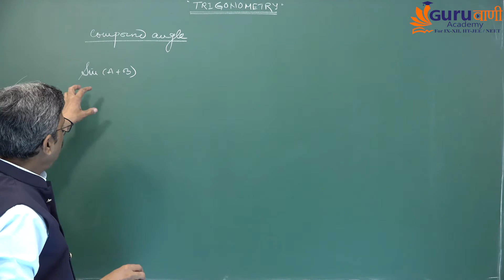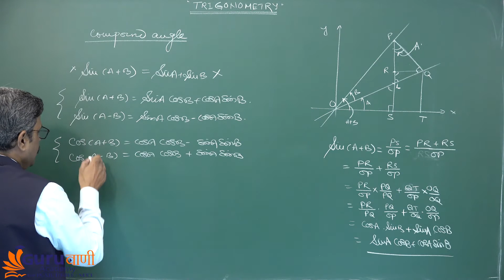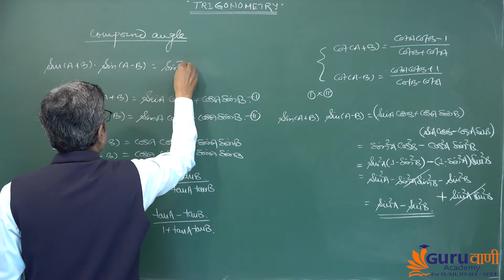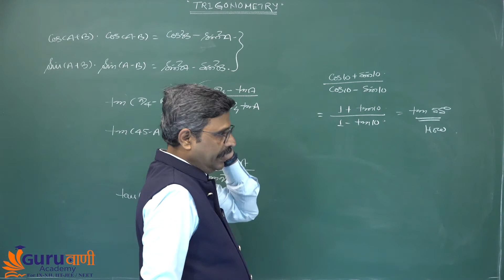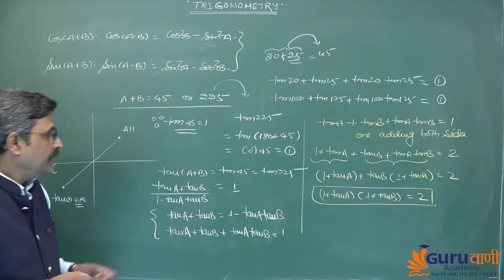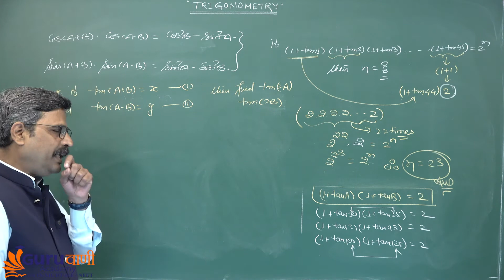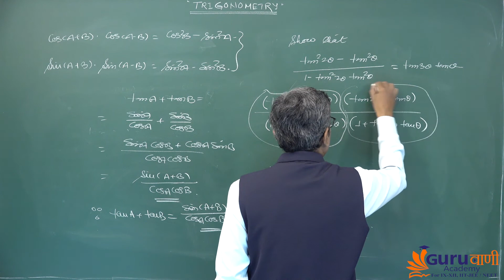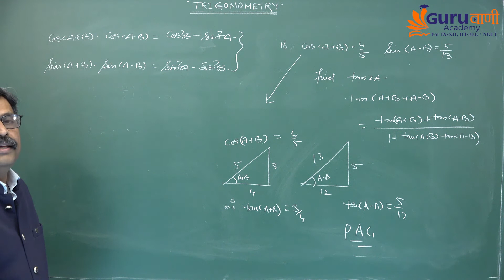TRIGONOMETRY - COMPOUND ANGLES | SM SIR | PART 8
Trigonometry Ratios-Sine, Cosine, Tangent
The trigonometric ratios of a triangle are also called the trigonometric functions. Sine, cosine, and tangent are 3 important trigonometric functions and are abbreviated as sin, cos and tan. Let us see how are these ratios or functions, evaluated in case of a right-angled triangle.

Consider a right-angled triangle, where the longest side is called the hypotenuse, and the sides opposite to the hypotenuse are referred to as the adjacent and opposite sides.

Even and Odd Trigonometric Functions
The trigonometric function can be described as being even or odd.

Odd trigonometric functions: A trigonometric function is said to be an odd function if f(-x) = -f(x) and symmetric with respect to the origin.

Even trigonometric functions: A trigonometric function is said to be an even function, if f(-x) = f(x) and symmetric to the y-axis.

Sin (-x) = – Sin x
Cos (-x) = Cos x
Tan (-x) = -Tan x
Csc (-x) = – Csc x
Sec (-x) = Sec x
Cot (-x) = -Cot x
Therefore, cosine and secant are the even trigonometric functions, whereas sine, tangent, cosecant and cotangent are the odd trigonometric functions. If we know the even and odd trigonometric functions, it helps us to simplify the trigonometric expression when the variable inside the trigonometric function is negative.

Trigonometry Angles
The trigonometry angles which are commonly used in trigonometry problems are  0°, 30°, 45°, 60° and 90°. The trigonometric ratios such as sine, cosine and tangent of these angles are easy to memorize. We will also show the table where all the ratios and their respective angle’s values are mentioned. To find these angles we have to draw a right-angled triangle, in which one of the acute angles will be the corresponding trigonometry angle. These angles will be defined with respect to the ratio associated with it.

Trigonometry Basics
The three basic functions in trigonometry are sine, cosine and tangent. Based on these three functions the other three functions that are cotangent, secant and cosecant are derived.

All the trigonometrical concepts are based on these functions. Hence, to understand trigonometry further we need to learn these functions and their respective formulas at first.

If θ is the angle in a right-angled triangle, then
Sin θ = Perpendicular/Hypotenuse
Cos θ = Base/Hypotenuse
Tan θ = Perpendicular/Base
Perpendicular is the side opposite to the angle θ.

The base is the adjacent side to the angle θ.

The hypotenuse is the side opposite to the right angle

The other three functions i.e. cot, sec and cosec depend on tan, cos and sin respectively, such as:

Cot θ = 1/tan θ

Sec θ = 1/cos θ

Cosec θ = 1/sin θ

Hence,

Cot θ = Base/Perpendicular

Sec θ = Hypotenuse/Base

Sin θ = Perpendicular/Hypotenuse

Cos θ = Base/Hypotenuse

Tan θ = Perpendicular/Base

Hence,

Cot θ = Base/Perpendicular

Sec θ = Hypotenuse/Base

Cosec θ = Hypotenuse/Perpendicular